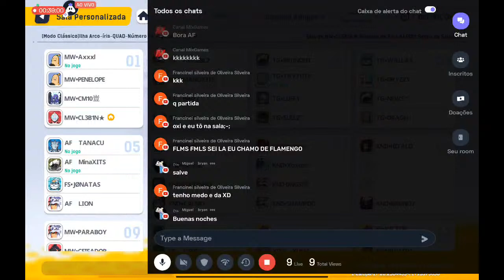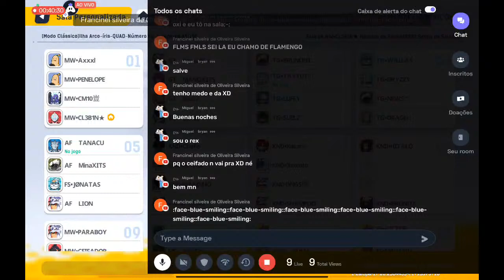Campeonato De Sausage Man Resistência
Hey folks! Watch me play Sausage Man!

Today I am streaming sausageman. Other popular games:
PUBG Mobile
Garena Free Fire
Among Us
Call of Duty Mobile
Fall Guys
Fortnite
Roblox
Minecraft